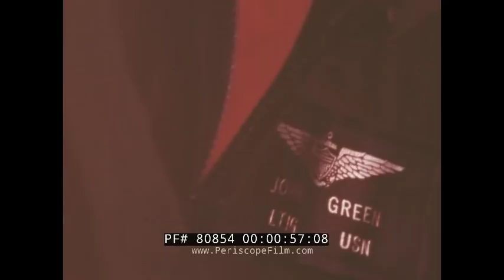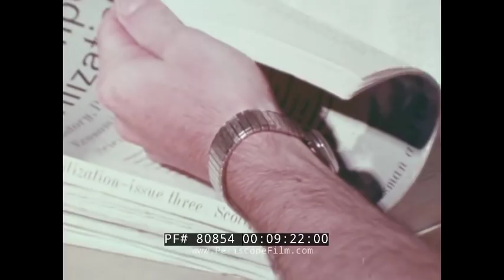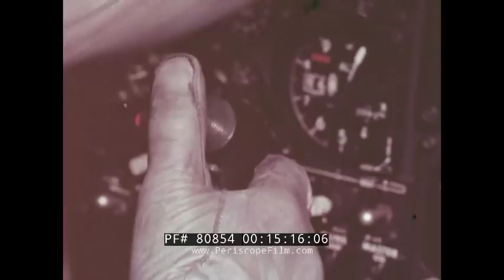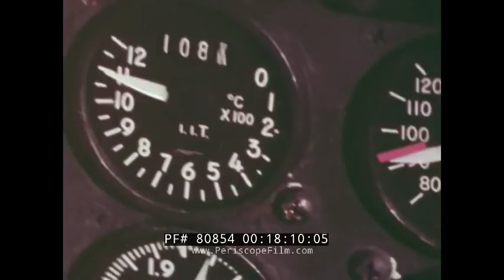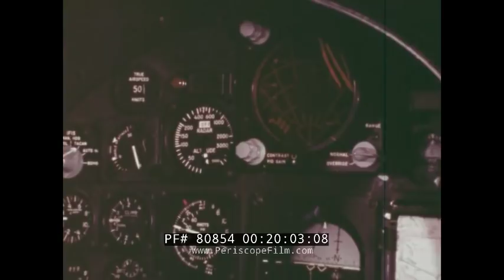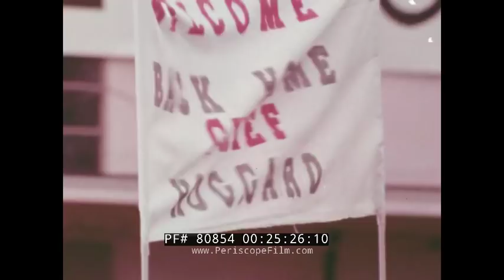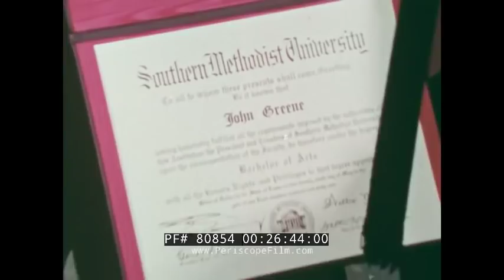"BALLAD OF JOHN GREENE" 1970s U.S. NAVY AVIATOR VIETNAM WAR ERA FILM A-7 CORSAIR 80854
"Ballad Of John Greene" is an early 1970s film produced by Vought Aeronautics and narrated by actor Jackie Cooper, U.S. Naval Reserve Commander. The short film follows Navy Pilot John Greene, cutting back and forth between his naval air training and a current mission in Vietnam. The film opens with a shot of pink skies over the ocean. John Greene looks out over the Navy attack carrier USS Ranger. Vought A-7 Corsair IIs are moved into takeoff position on the carrier. Pilots meet for a briefing in an operations room about an upcoming mission to attack a bridge (03:28). John Greene runs through his inspection of an A-7 Corsair II then climbs in. A-7 Corsair IIs take off from the USS Ranger (06:00). Footage shows the A-7s flying through the sky and specifically features shots of Greene. The film then cuts back to a younger Greene sitting in a car with his girlfriend, and another shot of him driving a buggy on a beach. Later, Greene stands at attention with other men at Naval Air Training Command in Pensacola, FL (08:14). Footage shows men running through an obstacle course, studying an engine in a classroom, and participating in a simulated underwater cockpit escape (09:55). Greene trains at a base in Meridian, Mississippi; the pilot trains in a North American T-2 Buckeye (11:40). The film shows Grumman F-9 Cougars flying in formation (13:06), then cuts back to the film’s present. Greene is flying the mission, and aerial views show explosions on the ground. Footage shows an attack on a bridge from the point of view of a plane (15:55). The target bridge is bombed and destroyed (17:45). Footage shows the cockpit of Greene’s plane as he takes fire. A wingman observes the damage to Greene’s A-7. The film then takes viewers back to Greene’s training: the pilot studies the control panel of the A-7 Corsair II (20:02). In the present, the two A-7s fly back to their carrier. Another flashback shows Greene undergoing additional training (21:15), including training in cockpit ejection and experiencing hitting water with a parachute. Greene successfully lands his damaged A-7 on the flight deck of the carrier (23:05). The film then ends with U.S. Naval Reserve Commander Jackie Cooper then addressing the camera (24:16) and footage of the USS Ranger returning home where a crowd waits for the ship.

The LTV A-7 Corsair II is an American carrier-capable subsonic light attack aircraft
manufactured by Ling-Temco-Vought (LTV) to replace the Douglas A-4 Skyhawk. Its airframe design is a somewhat smaller version of the supersonic Vought F-8 Crusader. The Corsair II initially entered service with the United States Navy (USN) during the Vietnam War. It was later adopted by the United States Air Force (USAF), including the Air National Guard, to replace the Douglas A-1 Skyraider and North American F-100 Super Sabre. The aircraft was also exported to Greece in the 1970s, and to Portugal in the late 1980s.

The seventh USS Ranger (CV/CVA-61) was one of four Forrestal-class supercarriers built for the United States Navy in the 1950s. Although all four ships of the class were completed with
angled decks, Ranger had the distinction of being the first US carrier built from the beginning as an angled-deck ship. Commissioned in 1957, she served extensively in the Pacific, especially the Vietnam War, for which she earned 13 battle stars. Near the end of her career, she also served in the Indian Ocean and Persian Gulf. Ranger appeared on television in The Six Million Dollar Man and Baa Baa Black Sheep, and in the films Top Gun, Star Trek IV: The Voyage Home (standing in for the carrier Enterprise), and Flight of the Intruder. Ranger was decommissioned in 1993, and was stored at Bremerton, Washington until March 2015. She was then moved to Brownsville for scrapping, which was completed in November 2017.